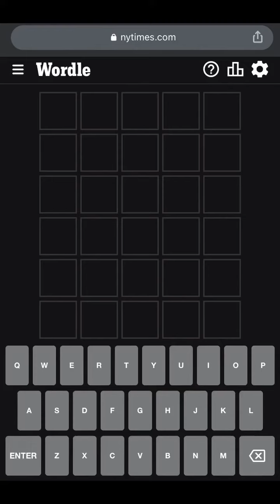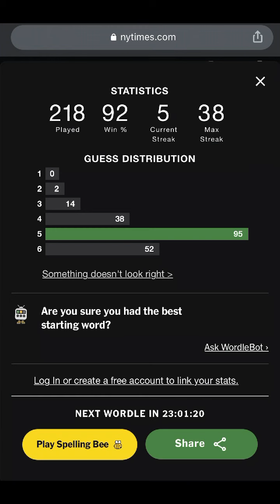Wordle 534 - Wordle 12/05/2022 - What is the Wordle Today? - Wordle Answer Today - Today’s Wordle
Wordle 534,
Wordle 12/05/2022,
Wordle 12/5/2022,
Wordle 12/5/22,
What is the Wordle Today,
Wordle Answer Today,
Today’s Wordle,
Wordle Today Answer,
Wordle December 5th,
Wordle 5 December,
Wordle 05 December,
Wordle December 05,
Wordle December 5,
Wordle 12/05,
Wordle 12/5,
Wordle Answer,
Wordle Puzzle 534th Answer for 5th December 2022,
12/05, 12/5,
How to Play Wordle,
Wordle How to Play,
Wordle Leo 2022,